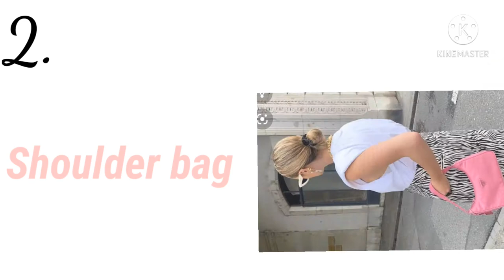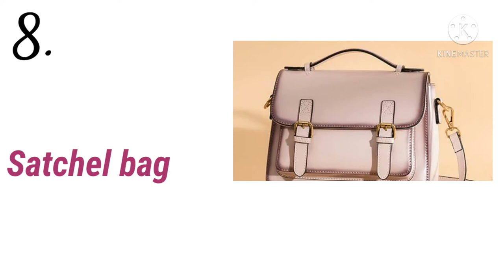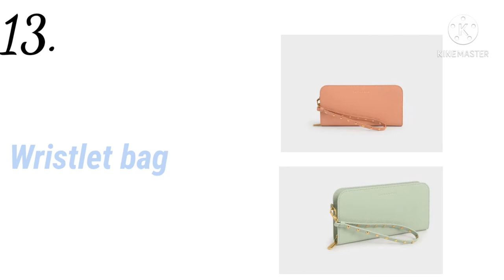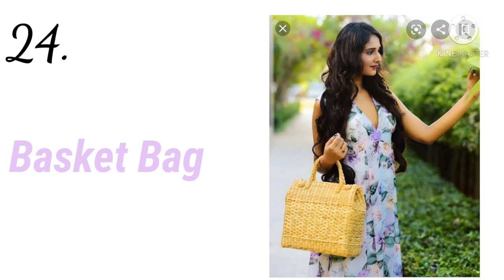25 types of stylish bags with names for girls/ Bags haul collection 2021/Top trending desinger bags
In today's video i will show you 25 types of stylish  bags 👜 with names 😍 I hope my video become helpful and you get ideas from their 🥰

If you have any suggestions or demand comments me i surly make a video on it ❤️

Hope you guys enjoy my videos 🙃 if you like my video so don't forget to like 👍 share and subscribe to my channel, 🙃 press the bell icon 🔔so you get notification of my upcoming videos 😍